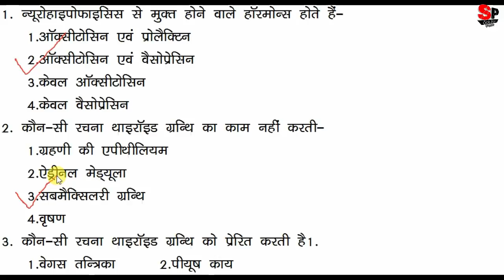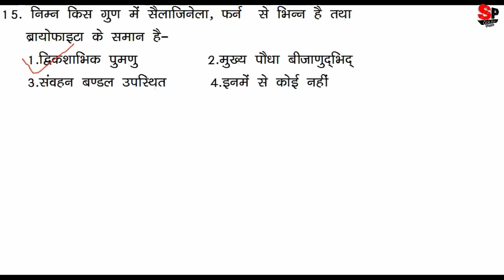LT GRADE EXAM 2018 || 15 MOST IMPORTANT MCQs || IN HINDI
15 MOST IMPORTANT MCQs || IN HINDI
LT GRADE EXAM 2018 ||
Solution Point.